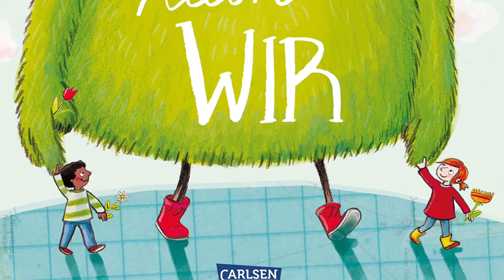Das kleine Wir - Trailer - von der Kita „Kükennüst“ in Norden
Ab Montag den 12.04.21 gibt's den ganzen Film!